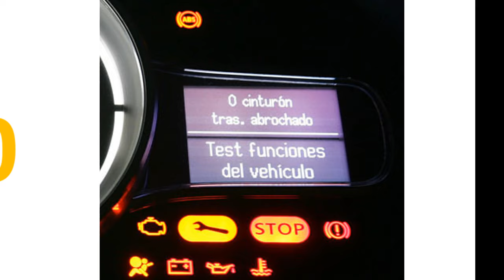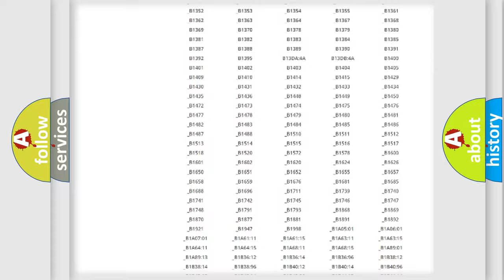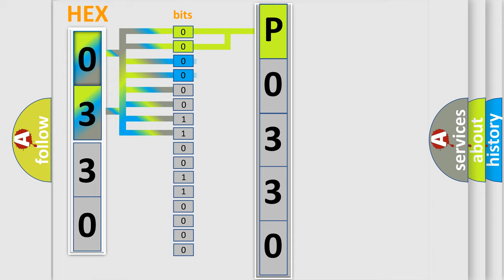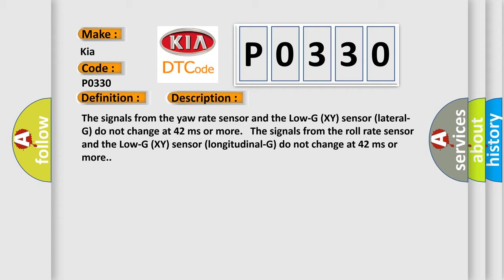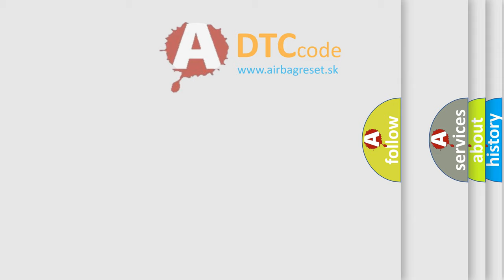DTC KIA P0330 Short Explanation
Contents:
0:21 Basic DTC analysis according to OBD2 protocol standard.
1:48 Insight into programming
2:58 A diagnostically understandable description of the Diagnostic Trouble Code
3:05 Basic error definition

Make:
Kia
Code:
P0330
Definition:
Combined Sensor (Forward G-Sensor)
Description:
The signals from the yaw rate sensor and the Low-G (XY) sensor (lateral-G) do not change at 42 ms or more. The signals from the roll rate sensor and the Low-G (XY) sensor (longitudinal-G) do not change at 42 ms or more.
Cause:
 SAS control module malfunction Open or short circuit in the CAN2_L wiring harness between SAS control module terminal 2D and DSC or RSC HU or CM terminal M Open or short circuit in the CAN2_H wiring harness between SAS control module terminal 2H and DSC or RSC HU or CM terminal P DSC or RSC HU or CM malfunction Poor connection at connectors (female terminal)